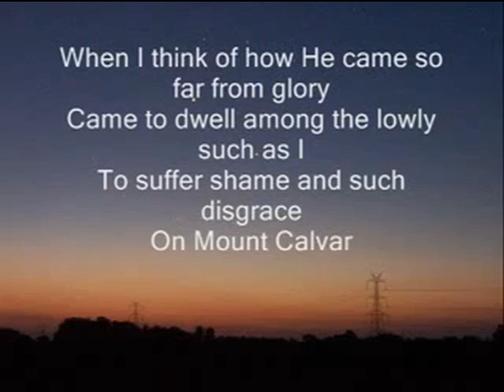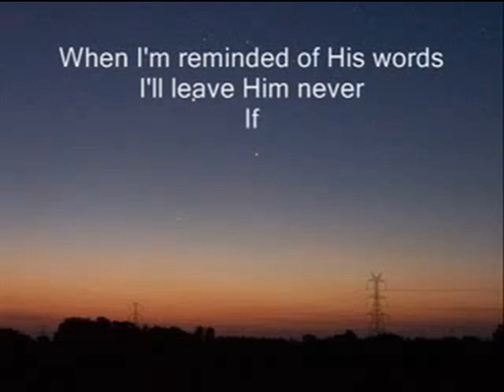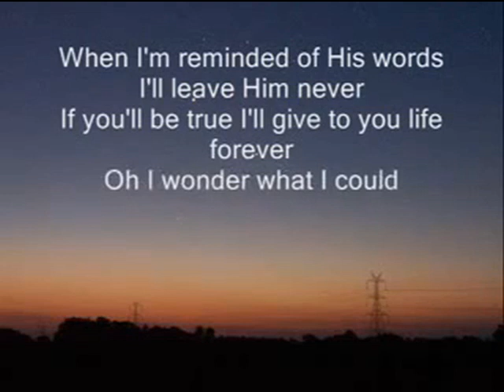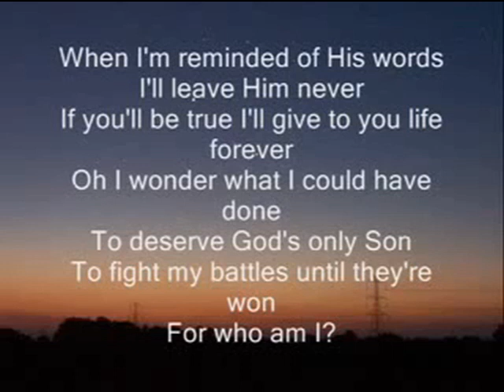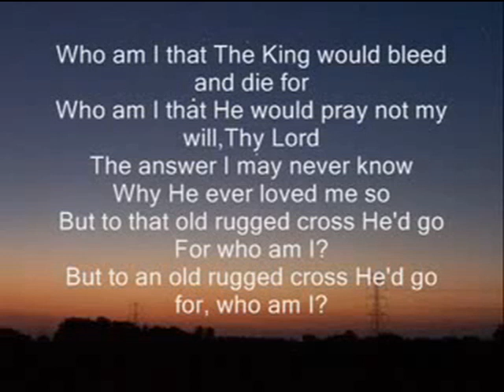Ronnie Hunter sings Elvis. (Elvis Presley Cover - Who Am I )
"Who Am I" a été écrit par le compositeur-chanteur de gospel Charles (Rusty) Goodman. Elvis a enregistré cette chanson lors de sa session  à l'  "American Sound Studios" de Memphis, le 22 février 1969. C'était la dernière chanson enregistrée par Elvis au studio. Elle est sortie sur l'album "You'll Never Walk Alone", le 05 mars 1971.

“Who Am I” was written by gospel singer-songwriter Charles (Rusty) Goodman. Elvis recorded this song during his session at American Sound Studios in Memphis on February 22, 1969. It was the last song Elvis recorded at the studio. It was released on the album "You'll Never Walk Alone" on March 5, 1971.

"Who Am I" è stato scritto dal cantautore gospel Charles (Rusty) Goodman. Elvis registrò questa canzone durante la sua sessione agli American Sound Studios di Memphis il 22 febbraio 1969. Fu l'ultima canzone che Elvis registrò in quello studio. È stato pubblicato nell'album "You'll Never Walk Alone" il 5 marzo 1971.

“Who Am I” is geschreven door gospel-singer-songwriter Charles (Rusty) Goodman. Elvis nam dit nummer op tijdens zijn sessie in de American Sound Studios in Memphis op 22 februari 1969. Het was het laatste nummer dat Elvis in de studio opnam. Het werd op 5 maart 1971 uitgebracht op het album "You'll Never Walk Alone".

“Who Am I” fue escrita por el cantautor de gospel Charles (Rusty) Goodman. Elvis grabó esta canción durante su sesión en American Sound Studios en Memphis el 22 de febrero de 1969. Fue la última canción que Elvis grabó en el estudio. Fue lanzado en el álbum "Nunca caminarás solo" el 5 de marzo de 1971.

„Who Am I“ wurde vom Gospel-Singer-Songwriter Charles (Rusty) Goodman geschrieben. Elvis nahm dieses Lied während seiner Session in den American Sound Studios in Memphis am 22. Februar 1969 auf. Es war das letzte Lied, das Elvis im Studio aufnahm. Es wurde am 5. März 1971 auf dem Album „You'll Never Walk Alone“ veröffentlicht.